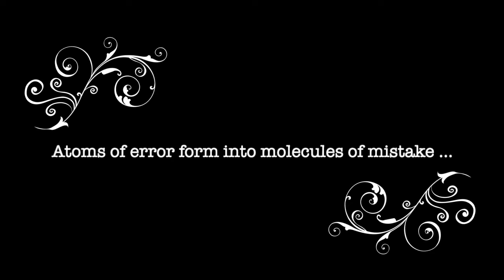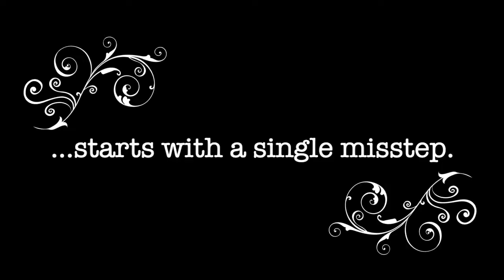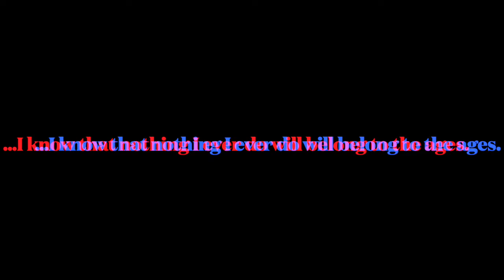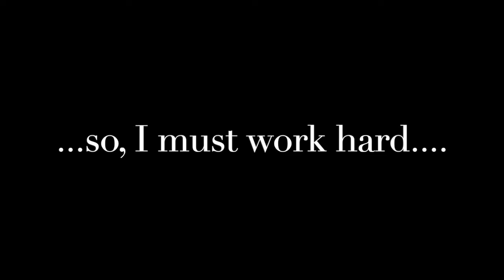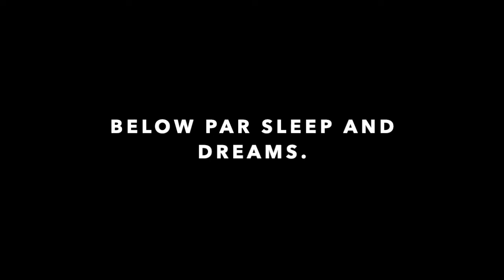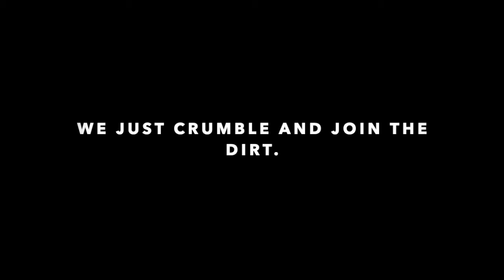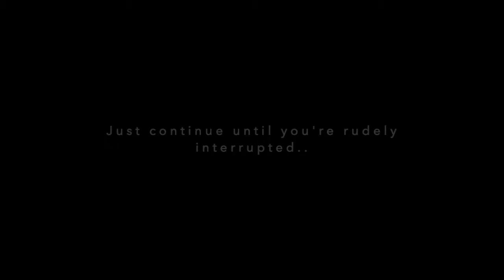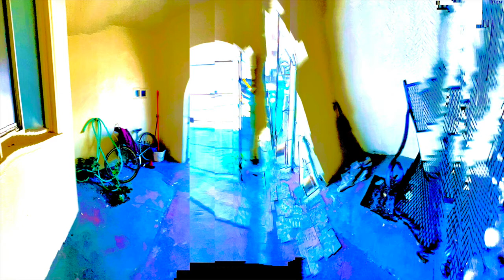Hospital Socks (parts C to H) Half-Baked Hell and San Francisco Limbo.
A slideshow depicted Hell and Limbo bleeding together with some random photos I took around town (San Francisco).